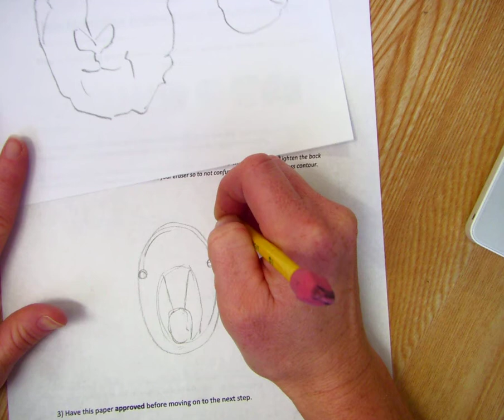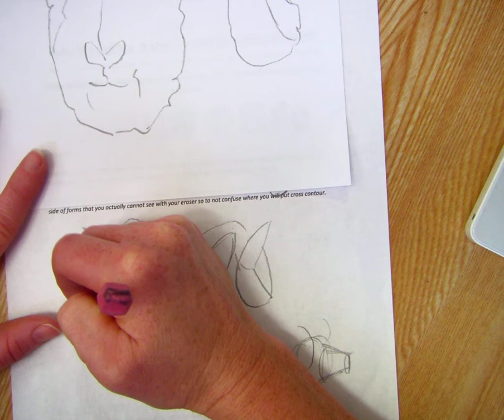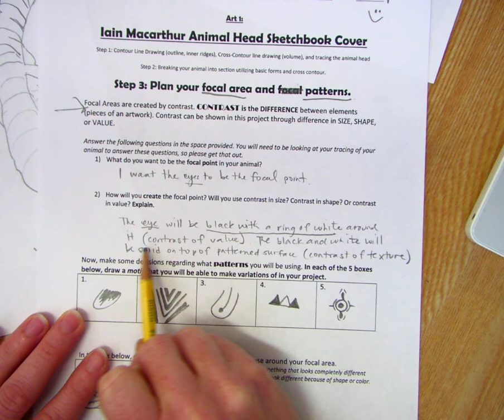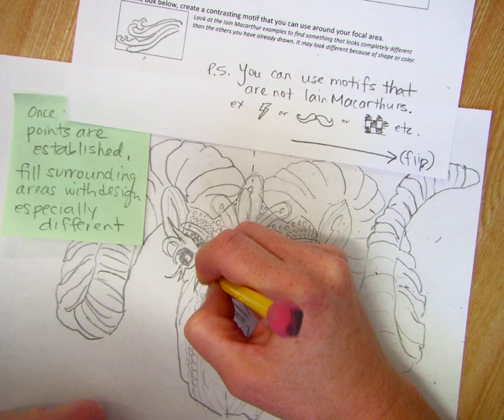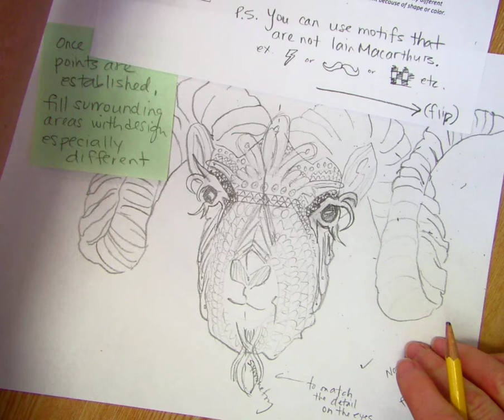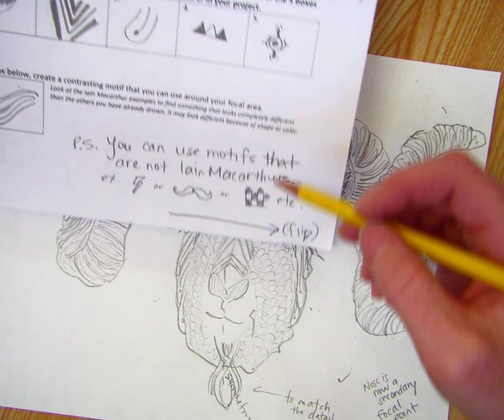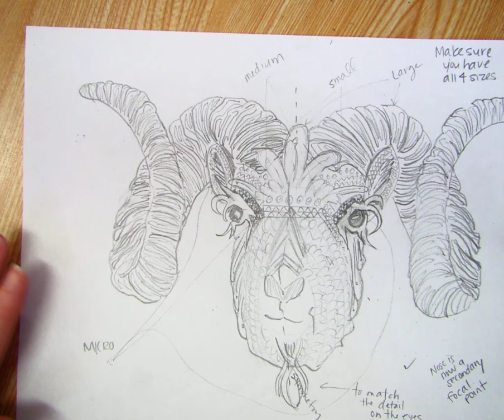Animal Head Project Steps 1 4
Step 1: Trace Animal Head
Step 2: Basic Forms Drawing Practice, Cross Contour
Step 3: Plan Focal Point and Motif Menu
Step 4: Pencil in Pattern